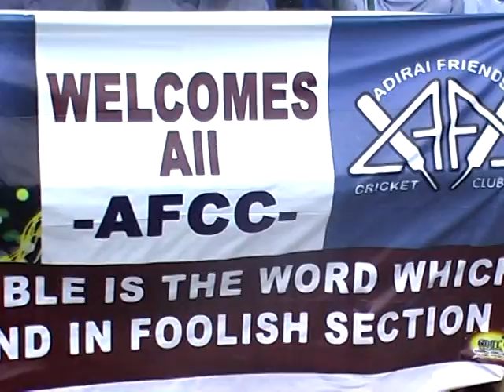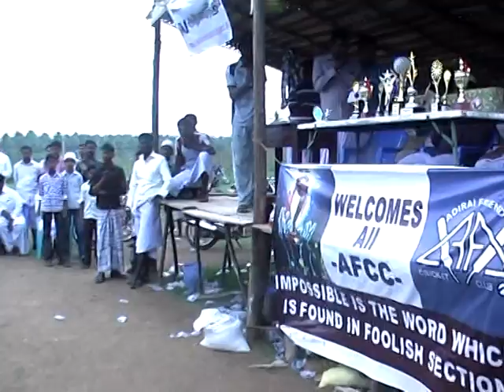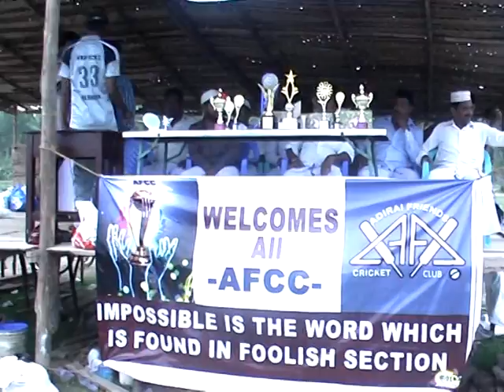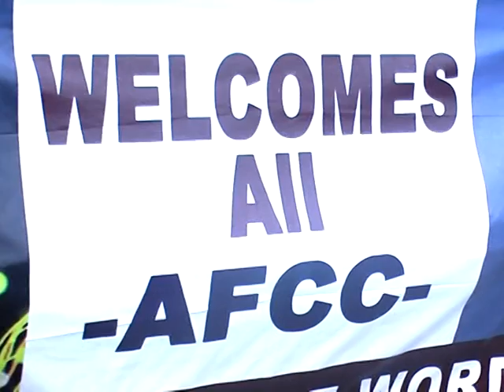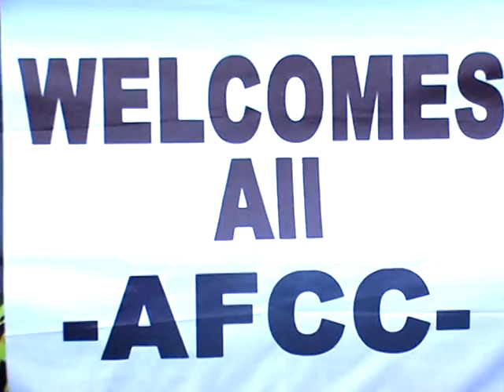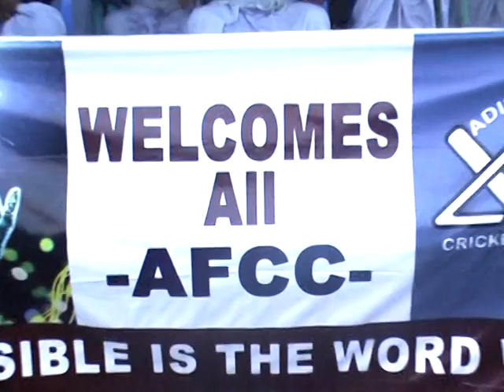AFCC FINAL2011 PART2